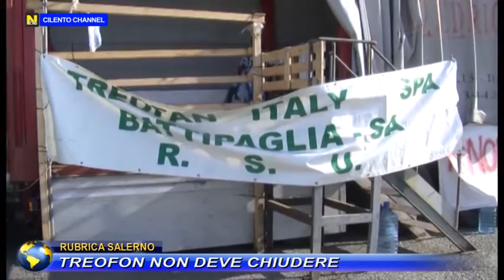RUBRICA SALERNO, TREOFON NON DEVE CHIUDERE.